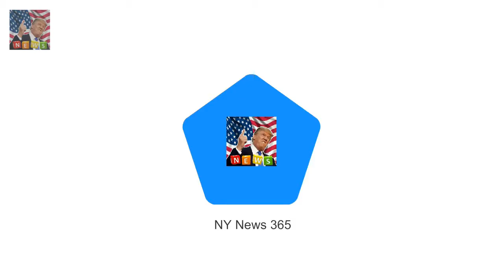And it appears as though whatever Br Bryan Brown reveals success of low-budget film Sweet Country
Hes the Veteran Australian actor and director known for his work in the highly acclaimed 2009 film Samson And Delilah
And it appears as though whatever Bryan Brown touches turns to gold
Speaking to Confidential on Sunday the 70-year-old star recalled the overwhelming response to his latest flick Sweet Country which recently debuted at the Venice Film Festival

Probe reveals how close New Zealand teen came to killing the Queen  rifle in Dunedin He missed bu:
Stephen Belafonte wishes ex-wife Mel B all the best  Stephen Belafonte and Mel B both 42 sent sho: